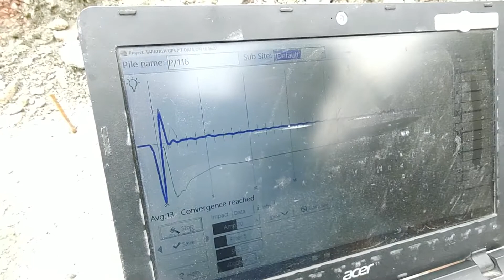Pile Integrity Test | Also known as low-strain dynamic test | Sonic echo test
Pile Integrity Test | Also known as low-strain dynamic test | sonic echo test | low-strain integrity test

A pile integrity test (also known as low-strain dynamic test, sonic echo test, and low-strain integrity test) is one of the methods for assessing the condition of piles or shafts. It is cost-effective and not very time-consuming.

Pile integrity testing using low-strain tests such as the TDR (Transient Dynamic Response) method, is a rapid way of assessing the continuity and integrity of concrete piled foundations.

The test measures:

pile length, or depth to anomalies

pile head stiffness

pile shaft mobility, which is dependent on pile section and concrete properties

The software also produces computer simulations and impedance profiles of the test result, to analyse in detail any intermediate pile shaft responses.

The TDR test requires minimal of preparation and is able to find defects corresponding to cracks, reductions in section and zones of poor quality concrete

The test is based on wave propagation theory. The name "low-strain dynamic test" stems from the fact that when a light impact is applied to a pile it produces a low strain. The impact produces a compression wave that travels down the pile at a constant wave speed (similarly to what happens in high strain dynamic testing). Changes in cross sectional area - such as a reduction in diameter - or material - such as a void in concrete - produce wave reflections.

This procedure is performed with a hand held hammer to generate an impact, an accelerometer or geophone placed on top of the pile to be tested to measure the response to the hammer impact, and a data acquisition and interpretation electronic instrument.

The test works well in concrete or timber foundations that are not excessively slender. Usually the method is applied to recently constructed piles that are not yet connected to a structure. However, this method is also used to test the integrity and to determine the length of piles embedded in structures. Widely used in Australia now on existing structures.

This method is covered under ASTM D5882-16 - Standard Test Method for Low Strain Integrity Testing of Piles.